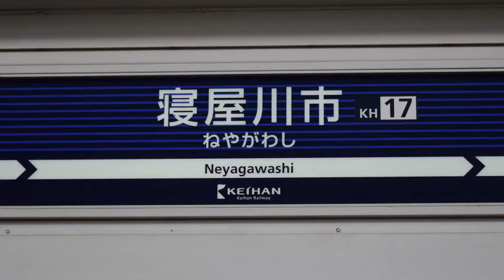GW合作単品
お騒がせしました